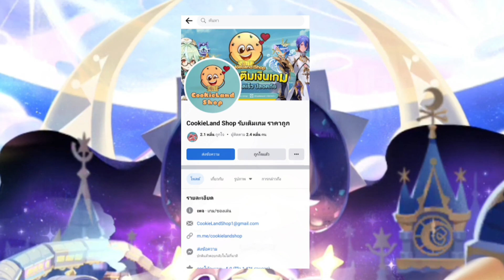Cookie Run Kingdom Black Hole Boss